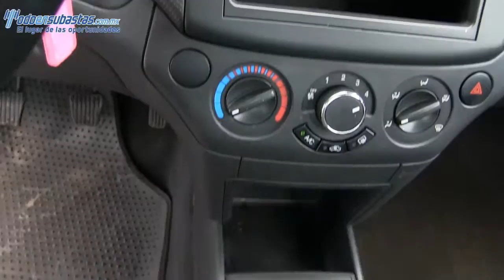Chevrolet / Aveo / 2012